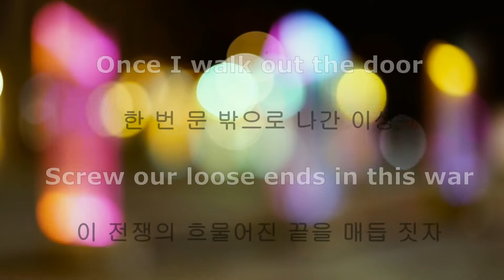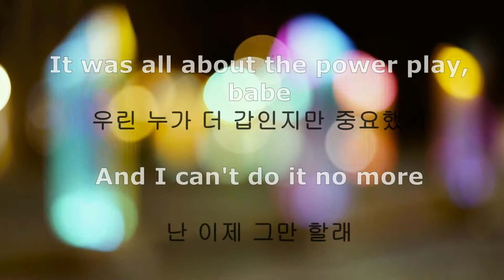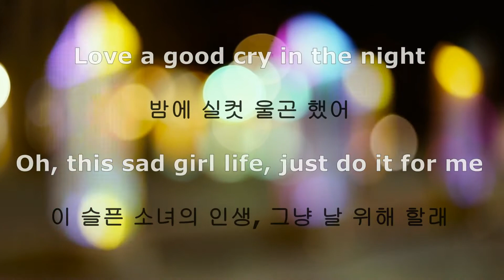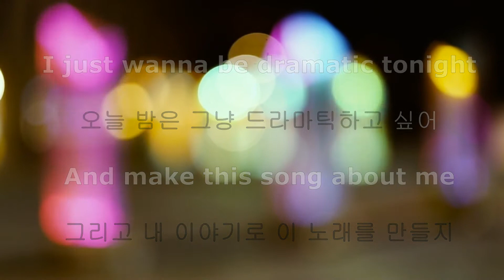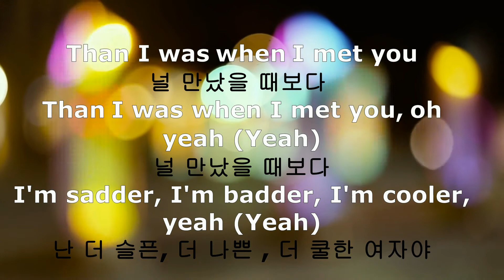Tove Lo - Sadder Badder Cooler Lyrics in Korean 가사 해석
해석: Colh_er

badder은라임 맞추는 것도 있지만
better처럼 들리는 걸 의도한 것 같기도 하고

I'm sadder, I'm badder, I'm cooler, yeah
Than I was when I met you
Than I was when I met you, oh yeah (Yeah)
I'm sadder, I'm badder, I'm cooler, yeah (Yeah)

You toast your friends 'cause I left
But you know I'm never coming back in
Once I walk out the door
Screw our loose ends in this war
It was all about the power play, babe
And I can't do it no more

Heartbreak pays bills
You lose, I win

Than I was when I met you (Sadder, badder, cooler)
I'm sadder (Sadder, badder, cooler), I'm badder
I'm cooler, yeah (Yeah)

Love a good cry in the night
Oh, this sad girl life, just do it for me
Come to my pity party
Done with my pride, I don't mind
I just wanna be dramatic tonight
And make this song about me

Ooh (Sadder, badder, cooler)
Why am I cooler than you? (Yeah)
(I'm sadder, I'm badder) Ooh (Sadder, badder, cooler)

Sadder, badder, cooler
Yeah
Sadder, badder, cooler
Yeah, yeah

더 많은 가사는 블로그에